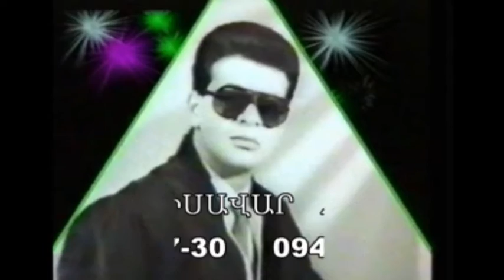Թամադա ՀՐԱՉՅԱ ՄԻՔԱՅԵԼՅԱՆ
foto ev video nkarahanum, montaj     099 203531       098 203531